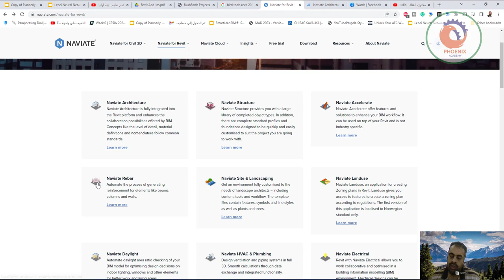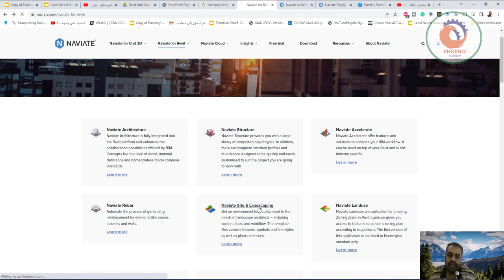Naviate for Revit عربي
أتمنى أن ينال الشرح أعجابكم
Naviate Architecture
Naviate Architecture is fully integrated into the Revit platform and enhances the collaboration possibilities offered by BIM. Concepts like the level of detail, material definitions and nomenclature follow common standards.

Naviate Structure
Naviate Structure
Naviate Structure provides you with a large library of completed object types. In addition, there are complete standard profiles and foundations designed to be quickly and easily customised to suit the project you are going to work with.

Naviate Accelerate
Naviate Accelerate
Naviate Accelerate offer features and solutions to enhance your BIM workflow. It can be used on top of your Revit and is not industry specific.

Naviate Rebar
Naviate Rebar
Automate the process of generating reinforcement for elements like beams, columns and walls.

Naviate Site & Landscaping
Naviate Site & Landscaping
Get an environment fully customised to the needs of landscape architects – including content, tools and workflow. The template files contain features, symbols and line styles as well as plants and trees.

Naviate Landuse
Naviate Landuse
Naviate Landuse, an application for creating Zoning plans in Revit. Landuse gives you access to features to create a zoning plan according to regulations. The first version of this application is localised to Norwegian standard only.

Naviate Daylight
Naviate Daylight
Automate daylight area ratio checking of your BIM model for optimising design decisions on indoor lighting, windows and other elements for better work and living areas.

Naviate HVAC & Plumbing
Naviate HVAC & Plumbing
Design ventilation and piping systems in full 3D. Smooth calculations through data exchange and integrated functionality.

Naviate Electrical
Naviate Electrical
Revit with Naviate Electrical allows you to work collaborative and optimised in a building information modelling (BIM) environment. Electrical designs can be created simultaneously in both 3D and 2D, a big advantage when satisfying increasing demands and mandates for BIM delivery.

Naviate Fabrication
Naviate Fabrication
Advanced modeling and fabrication commands to increase productivity and reenue for VDC designers, detailers, and contractors.

Naviate MEP
Naviate MEP
Drive efficiency with modeling and parameters for MEP engineers and designers.

Naviate Rebar Extension
Naviate Rebar Extension
Automate the process of generating reinforcement for elements like beams, columns and piles.

❤️ روابط التواصل
✅ انستجرام